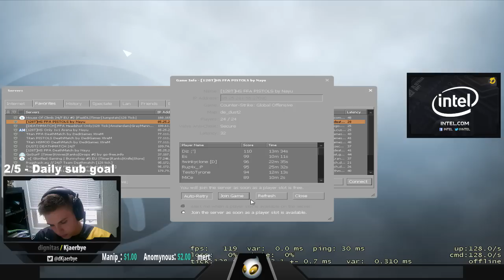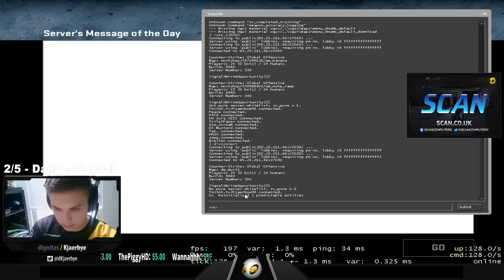CSGO: Pro Deathmatch dignitas Kjaerbye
►Player Info and config in description!
►G2A - The BEST place to buy games!
Player Info Kjaerbye
•Team: Dignitas
•Resolution: 1280x960 stretched
Mouse Settings
•DPI: 1600
•Hertz: 500
•Windows: 3/11
•m_rawinput:
Equipment